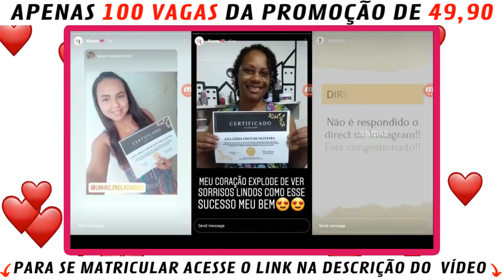Curso Alongamento de Unhas Paola Chaves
80% Desconto. Paola Chaves. Curso Alongamento de Unhas. Garantia 7 Dias.

 Descubra como o curso da Paola Chaves, está ajudando manicures aumentarem sua renda mensal

Acesse o Curso Curso Alongamento De Unhas e Aprenda Com a Maior Especialista Paola Chaves. Conheça Os Segredos e Técnicas Mais Inovadoras Do Mercado Para o Alongamento de Unhas. Aprenda Com Especialistas. Aproveite a Oportunidade.

ua Agenda ficará Cheia de Clientes. Você poderá repetir as aulas quantas vezes quiser. Se Atualize com as Técnicas Revolucionárias: Fibra de Vidro, Gel, Babyboomer e muito mais. Acesso Vitalício às Aulas. Faça um Teste de 7 Dias. Certificado Profissional.

Curso Completo Alongamento de Unhas com Paola Chaves possui 47 vídeo aulas exclusivas de altíssima qualidade onde a aluna aprenderá do zero a como fazer unhas de qualidade com aspecto de naturalidade. O Treinamento abrange as seguintes técnicas: - Materiais Necessários - Cuidados Que a Cliente e a Profissional Devem Ter - Ebooks de Estudo - Gel na Tip - Gel Moldado - Gel na Tip Transparente - FIBRA DE VIDRO - Manutenções e Remoções - Esmaltação em Gel - Babyboomer - Francesa Encapsulada - Cascata de Glitter - Decorações com Fitilho. O curso segue a programação de ​8 dias sendo liberado um determinado número de módulos por dia e após esse período você poderá ver e rever as aulas sempre que precisar, e quando a Instrutora lançar aulas novas você terá acesso gratuito ao conteúdo do curso.

O seu CERTIFICADO ficará disponível no 15° dia de curso para que você possa baixá-lo em modelo PDF na nossa plataforma (Área da Aluna).